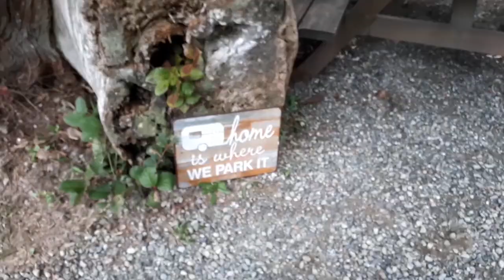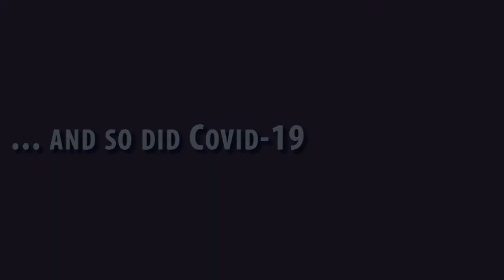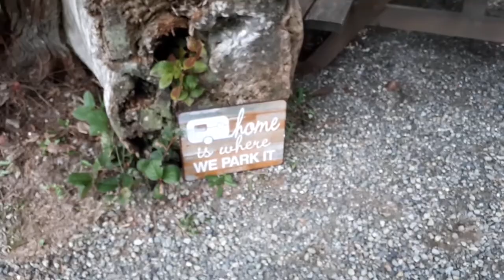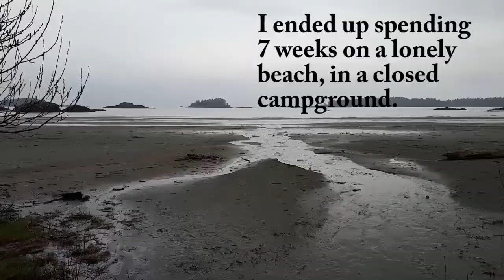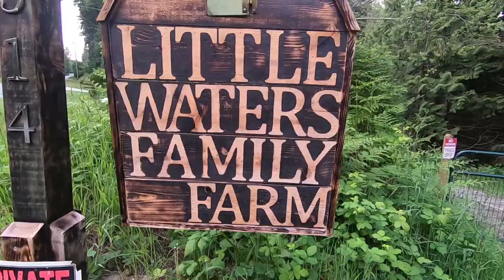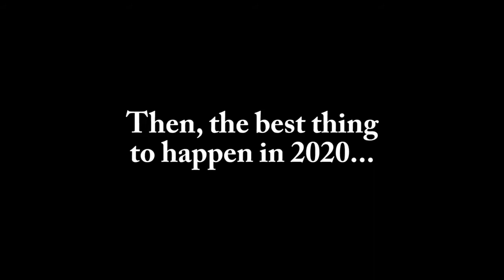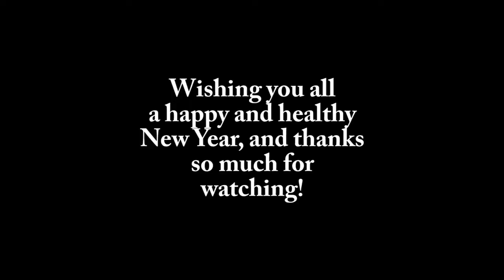HOMELESS DURING A PANDEMIC: A 2020 Highlight Reel, or HOW I ENDED UP ON A FARM ON THE WEST COAST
Here's my review of 2020, from wintery city to coastal rainforest, quad rides to sea kayaking, and one big surprise for me. Heading out to live fulltime in a camper was the plan last winter, then the Covid 19 pandemic came and I got mold in my RV. This lead me to renting a cottage on a farm on the Sunshine Coast... after seven weeks alone in a closed campground on the West Coast near Tofino! It was a year of adventure, to be sure, I hope there's plenty more (safe) fun and games to come!

Editor/Author/Artisan

Read my novel, Jumpship Hope, and watch for the sequel in 2021!